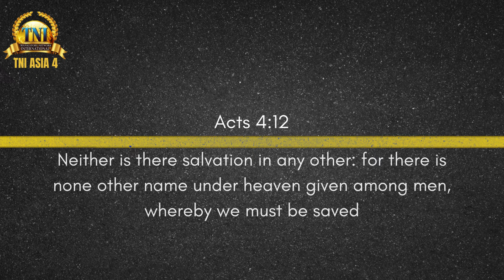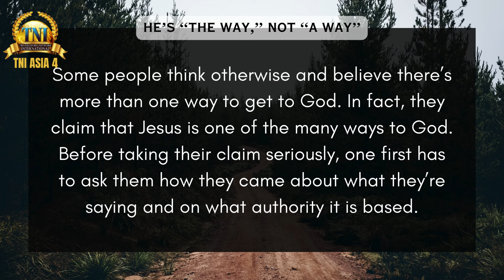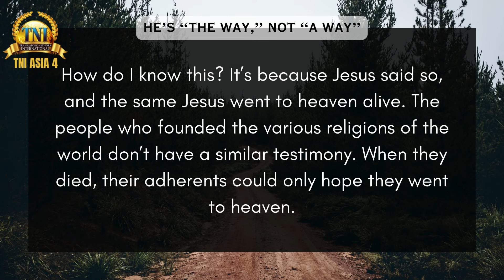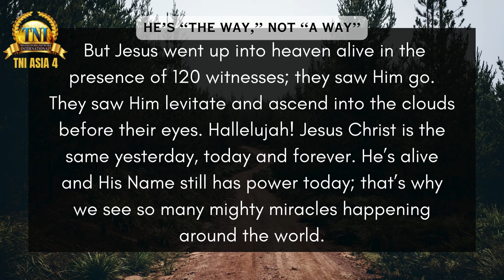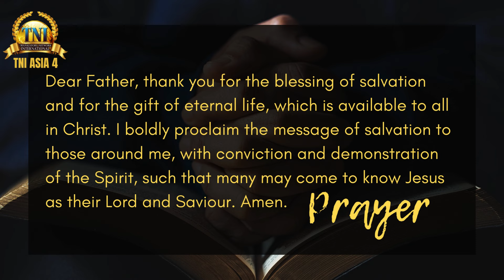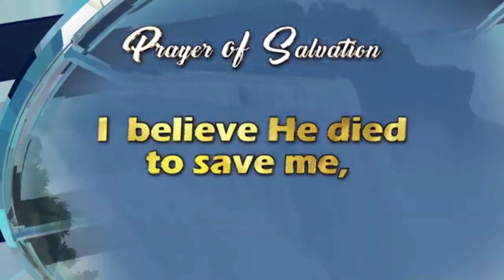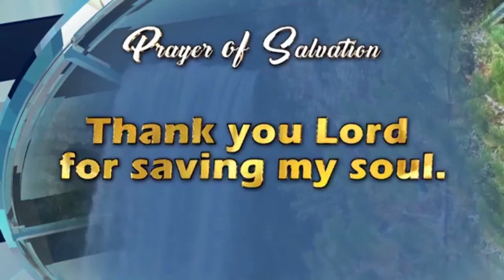HE’S “THE WAY,” NOT “A WAY” || 18 AUGUST 2024 RHAPSODY OF REALITIES BY PASTOR CHRIS OYAKHILOME